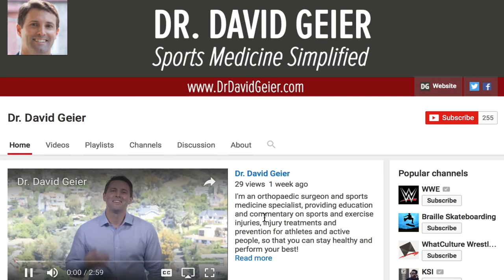My shoulder pain wakes me up at night. What should I do?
Many adults have shoulder pain that only bothers them when they lift their arm overhead or try to reach behind their back. Or they might have pain when they lift something heavy. Often they can simply manage the pain by avoiding certain activities. If your shoulder pain is worse, and you think to yourself, “My shoulder pain wakes me up at night. What should I do?” watch this video for possible causes and treatment options.

I want to help you! Please click the link above and take a few seconds to share the biggest challenge or struggle you’re facing with your injury!

Click the link above for more information about shoulder pain at night and other resources for your sports or exercise injury.

Many shoulder injuries can cause shoulder pain at night, such as a rotator cuff tear, labral tear, adhesive capsulitis (frozen shoulder) and others. It can also occur with shoulder impingement. Often with these shoulder injuries, physical therapy, rest, anti-inflammatory medications, home exercises and more can get you somewhat better. Sometimes, though, the pain at night is slow to resolve.

In this video, I discuss the treatment options you might discuss with your doctor, including physical therapy, cortisone shots, and surgery. If shoulder pain is keeping you awake at night, consider seeing an orthopedic surgeon to learn the cause and plan your treatment.